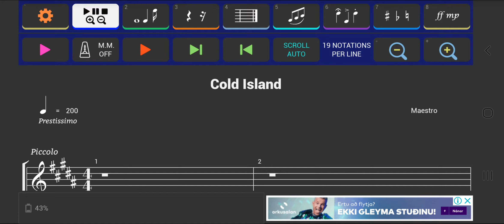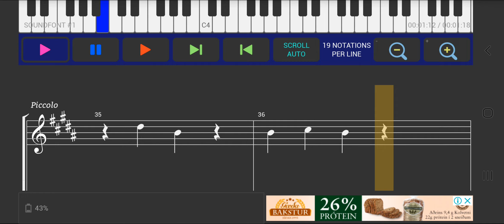Cold Island FJD (Cold Island Reverie)